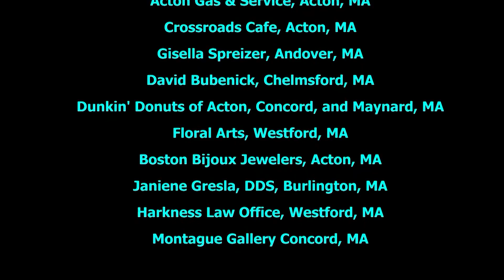Ed Cohen Variety Show - 07 Sports and Weather